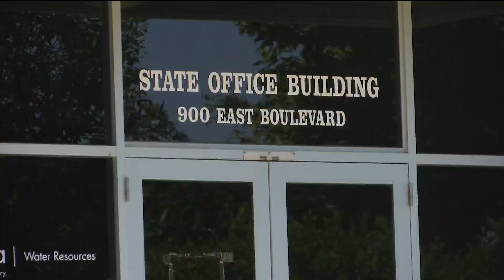State Office Building Approved for Demolition